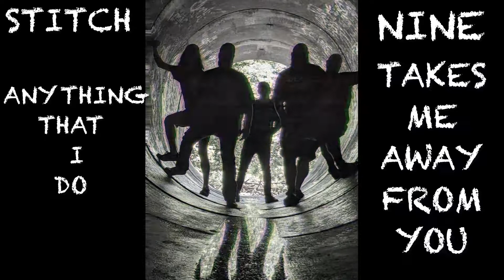End of Me - Stitch Nine